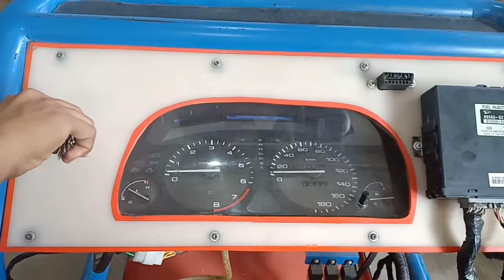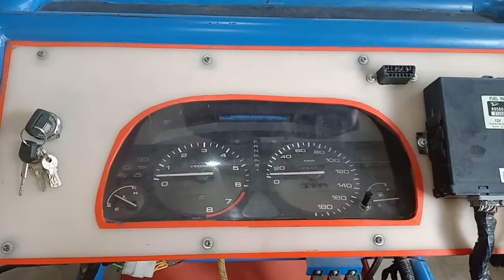Sensor sensor dan Fungsi pada sistem EFI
Laporan Praktik Berbasis Video